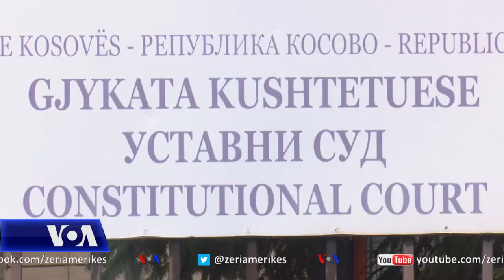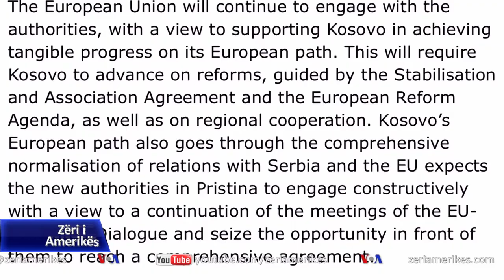Kosovë: sfidat për formimin e institucioneve të reja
Procesi i formimit të qeverisë së Kosovës nuk pritet të paraqes vështirësi për lëvizjen Vetëvendosje e cila shënoi fitore të thellë në zgjedhjet e parakohshme parlamentare të së dielës. Analistët e shohin më sfiduese zgjedhjen e presidentit të ri të vendit, ndërsa tërheqin vërejtjen se institucionet e reja do të përballen me trysni nga bashkësia ndërkombëtare për vazhdimin e procesit të normalizimit të marrëdhënieve me Serbinë.